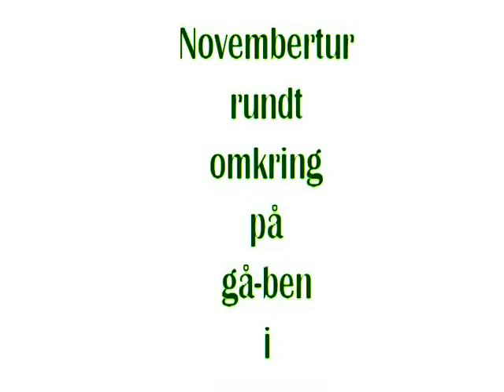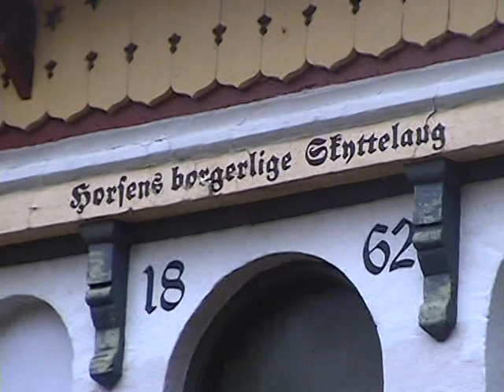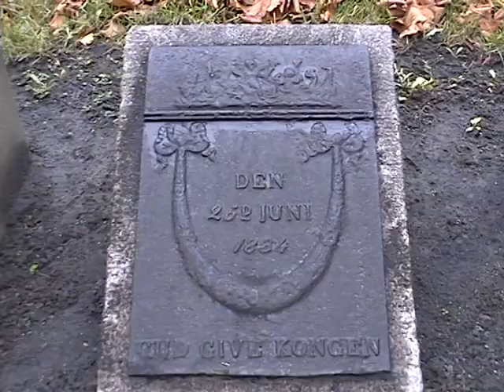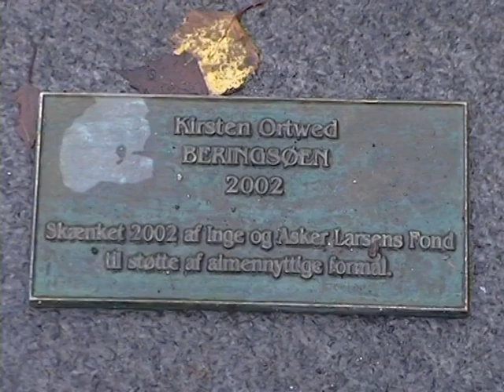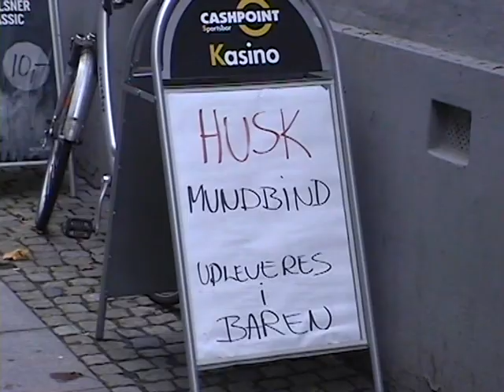November Tur på gå-ben i Horsens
Lunden Havnen 2 x hjem